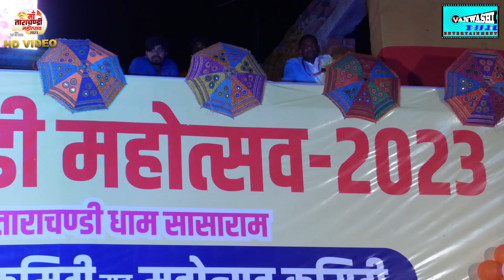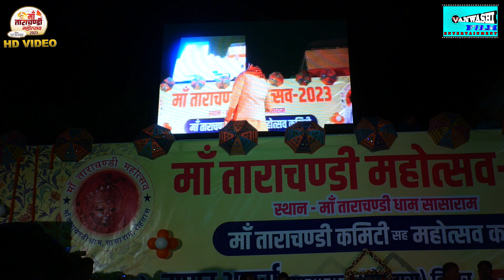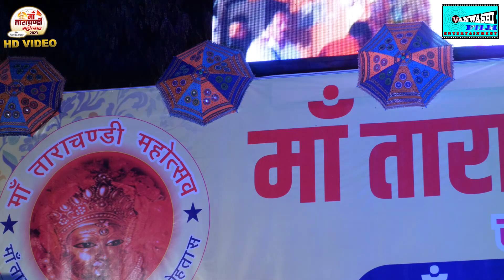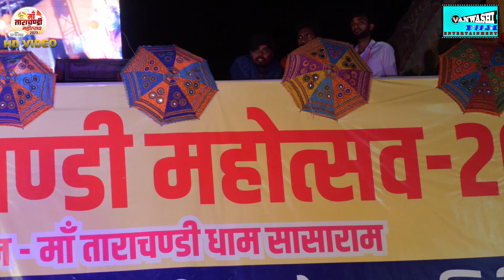Arvind Akela Kallu Stage Program | Live Stage Show | Arvind Akela Kallu Ka Video Song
Label- Vanwashi Film
About This Channel Video                                                                                                                                          Vanwashi Film Youtube Channel Is One Of The Most Important Music And Live Stage Program Video Channel.This Channel is Related With Vanwashi Film Entertainment & Music.
for more detail.contact whatsapp no-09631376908